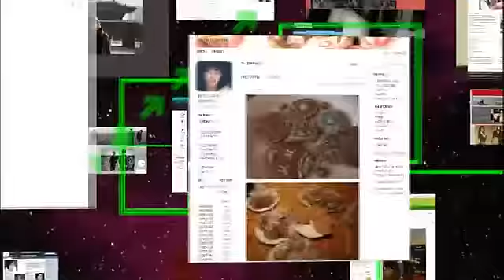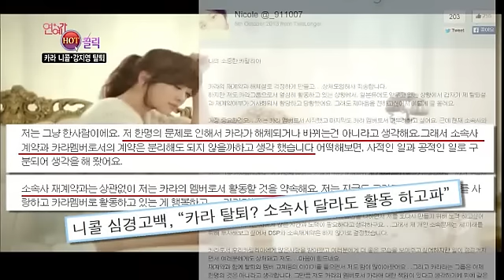연예가중계 - Entertainment Weekly EP1509 # 001